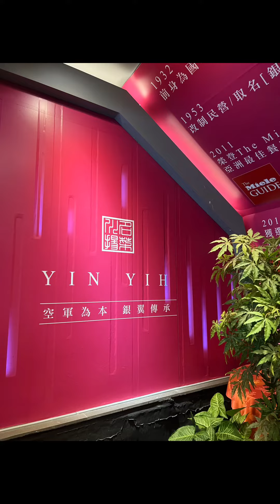Rainnie 老師午餐吃什麼？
老字號銀翼餐廳💕
永遠不變的好滋味～

香酥脆鱔真的超喜歡💖